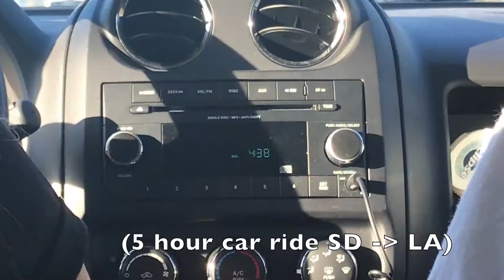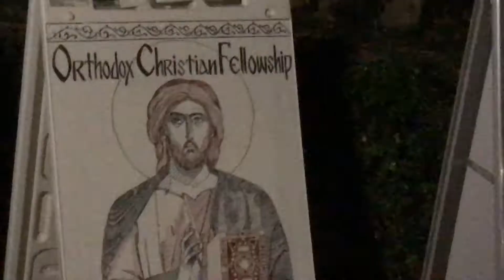friday at spicy ucsd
strangers in da night